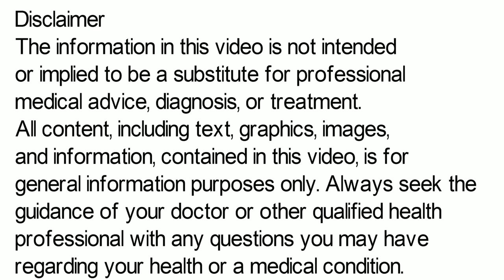Pantoprazole injection, Pantoprazole 40 mg injection, Pantoprazole injection Kaise Lagate Hain